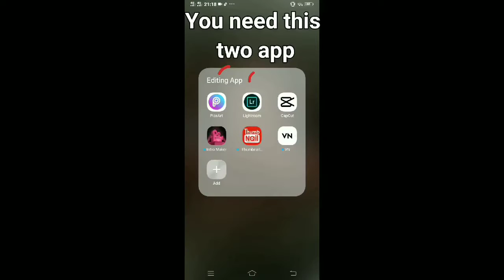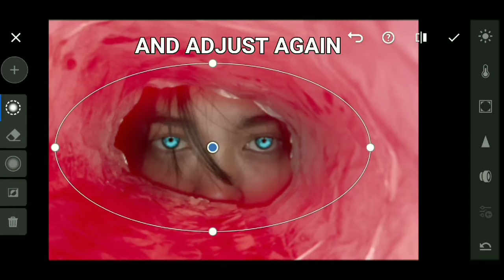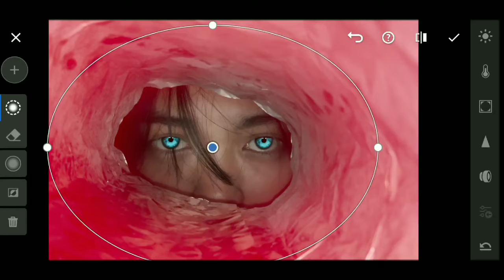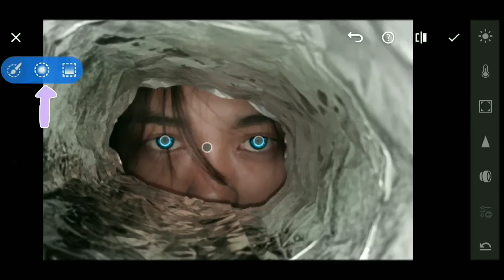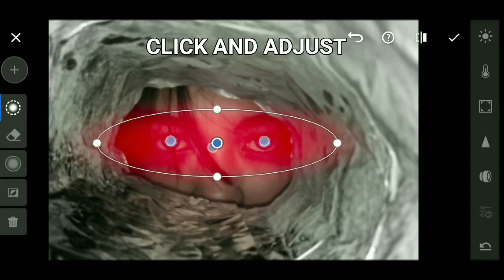Aluminum Foil instead of Pack of Curls Photo trick | Kate Dianne